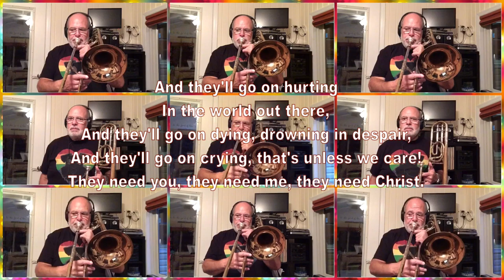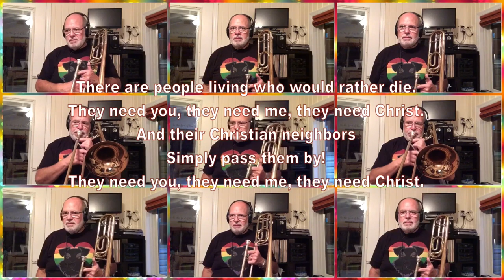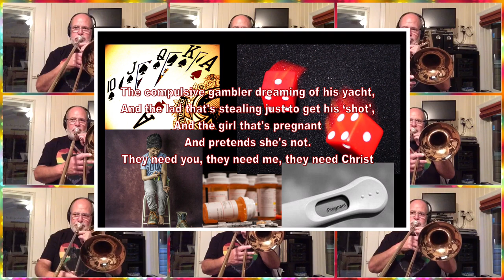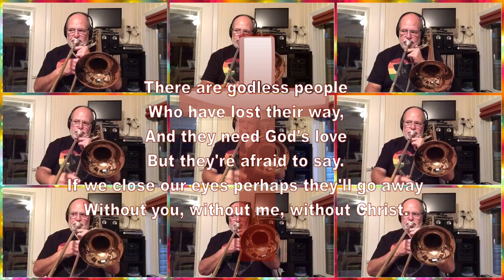“They Need Christ” - Gowans and Larsson